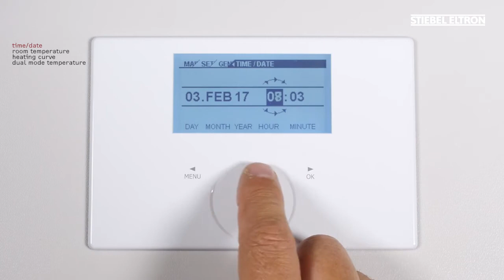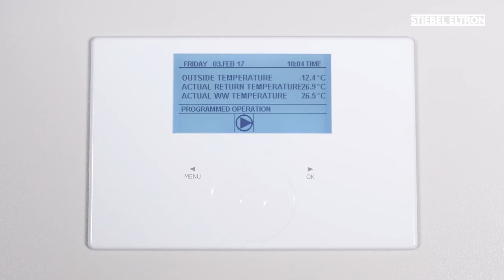Installation film WPM heat pump manager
Commissioning made easy: Heat Pump Manager setup with the WPL classic. Go to product